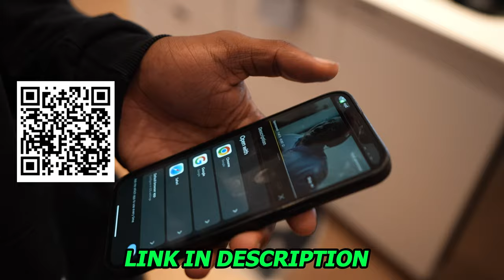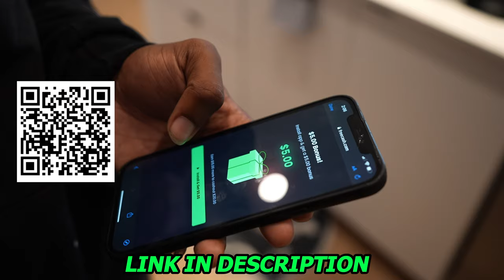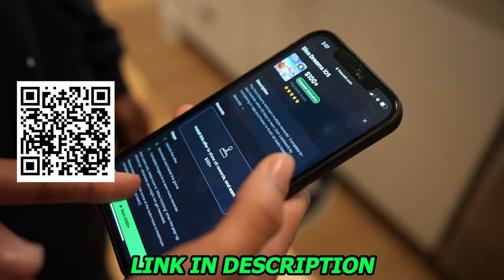I ASKED MY BESTFRIEND TO "NETFLIX AND CHILL" 😏... **GONE RIGHT**